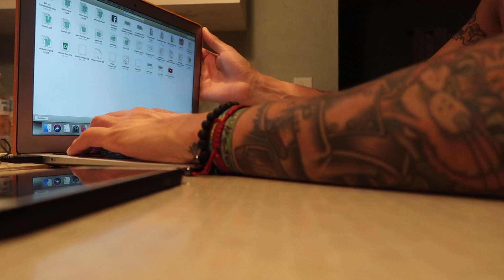Cookie Vlog Food Photography - gym and starting something new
Been doing green bites for quite a while so i decided to blog here and there, got a pedicure with my mom , got to shoot cookies and edit. Its hard to start something new but getting out of your comfort zone is great.!